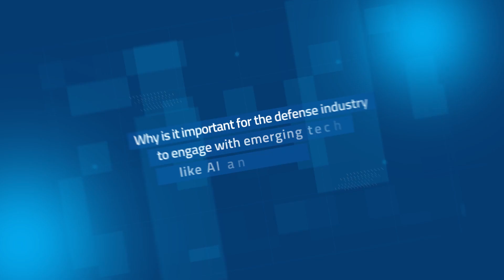The Quantum Minute | Why It’s Important for the Defense Industry to Engage with Quantum Computing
In this Quantum Minute, we hear from Major General John W. Holly, President, CEO and Chairman of Davidson Technologies about how emerging technologies like quantum computing could be used for national defense efforts.